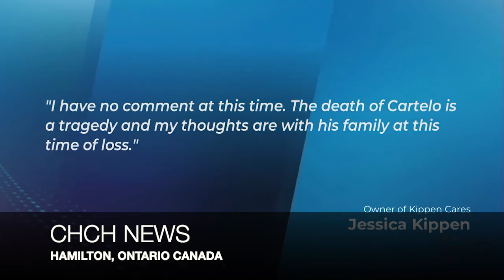2 dogs found dead and stored in freezer at Dog Boarding Facility in Ontario, Canada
2 dogs unalived and then stored in freezer within days at Hamilton, Ontario, Canada dog boarding business.

Kippens Cares, 22 Parkside Dr, Hamilton, ON L8S 3Y1, CANADA
Owner:  Jessica Kippens

Provincial Animal Welfare Services (PAWS)